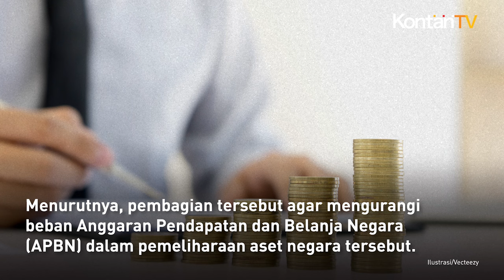Fungsi Wisma Atlet Akan Diubah | Kontan News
Nama Wisma Atlet di Kemayoran, Jakarta tentu sudah tidak asing di sebagian masyarakat.

Gedung yang dibangun untuk penginapan atlet saat Asian Games 2018 itu berjasa besar sebagai tempat karantina kala pandemi Covid-19.

Kini pemerintah berencana mengubah peruntukan gedung bertinggi 18 hingga 32 lantai tersebut.